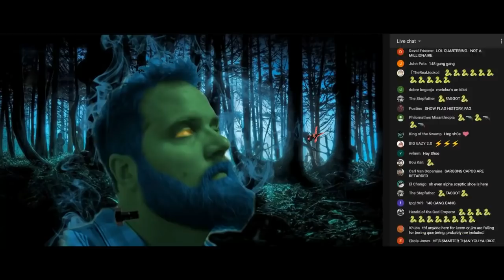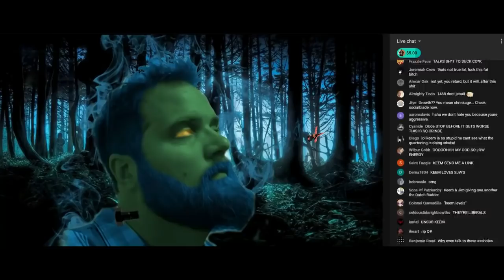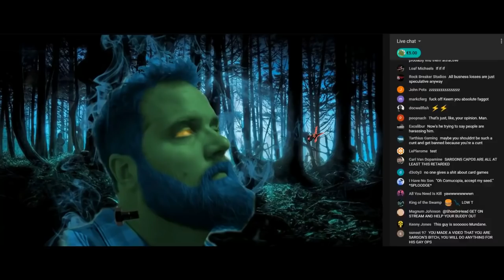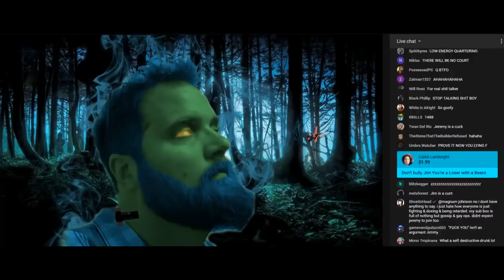Jim Beats a Vegan BetaBurger into the Dirt (QuarterPounder)